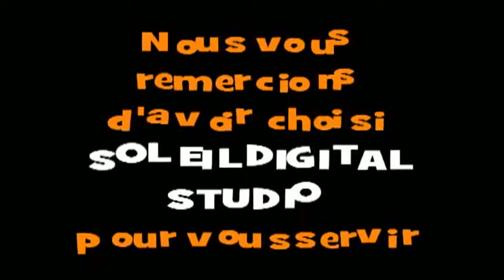Mariage Civil de Elvis et Charline (Vidéo Officiel) PART 5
Ce fut le 9 janvier 2016 qu'ils se sont mis d'accord devant l'État Congolaise pour vivre ensemble...